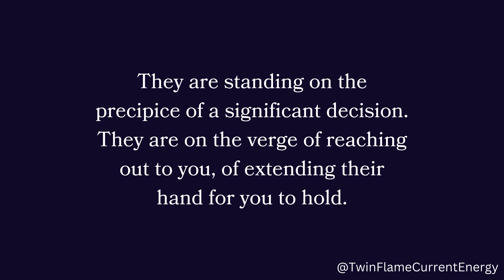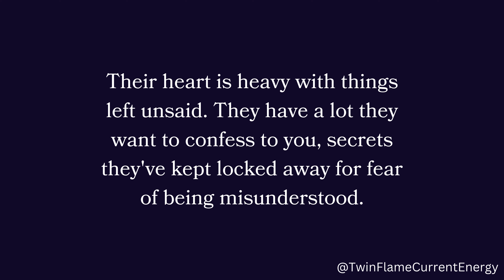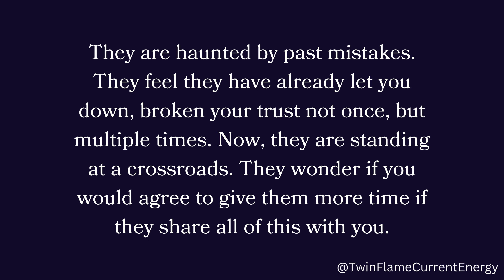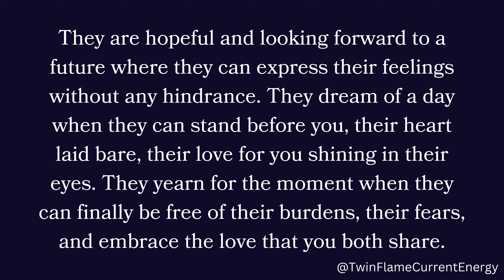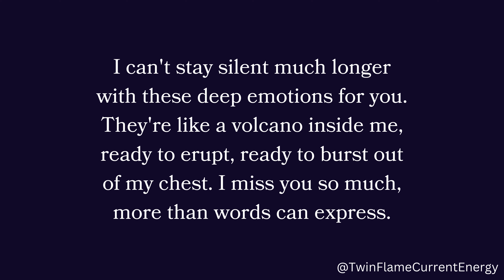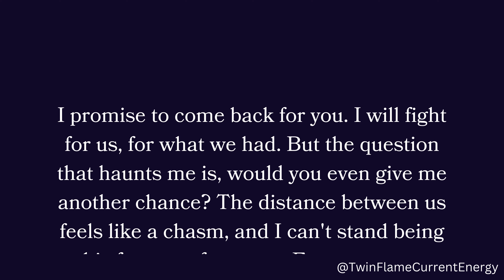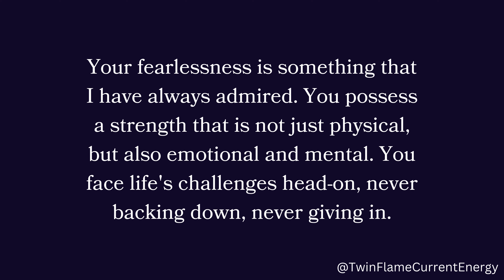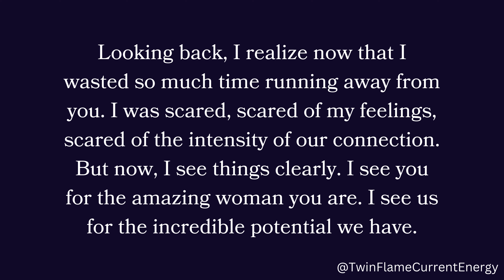I know that you know I am always checking up on you. I cannot stay silent much longer with these...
I know that you know I am always checking up on you. I cannot stay silent much longer with these...🫣❤️🌙 Twin Flame DM To DF Today